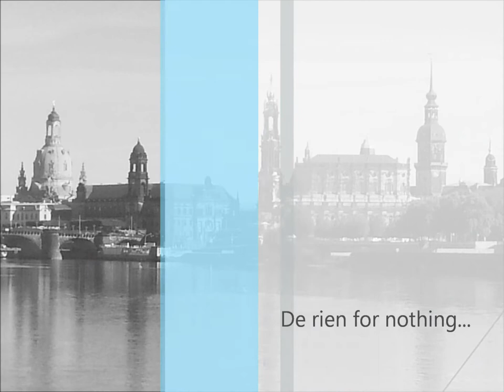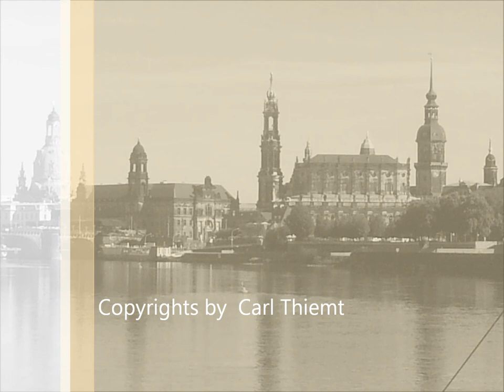De rien for nothing...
Carl Thiemt 2012

Copyrights by Carl Thiemt